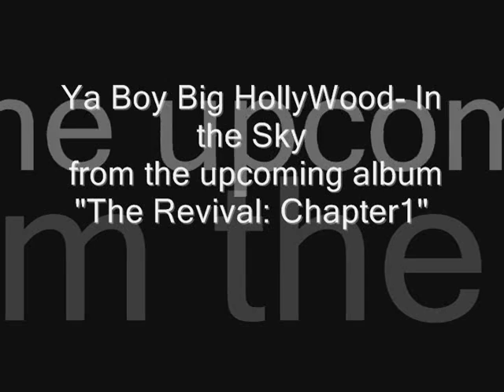Ya Boy Big Hollywood- In The Sky